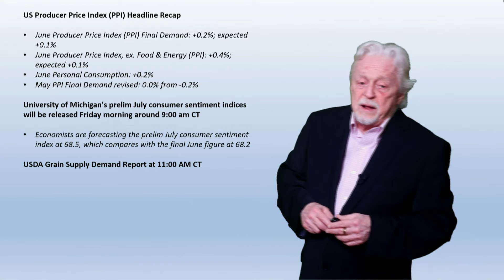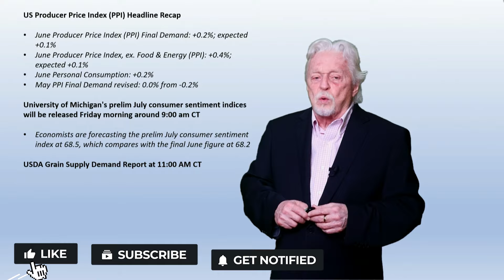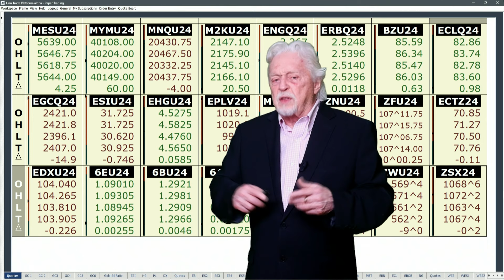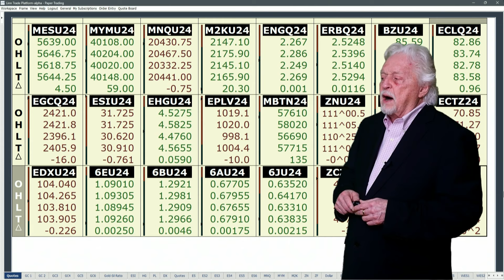Morning Flash...US PPI comes in much hotter than expected; Ira’s Morning Flash Video for 7 12 2024